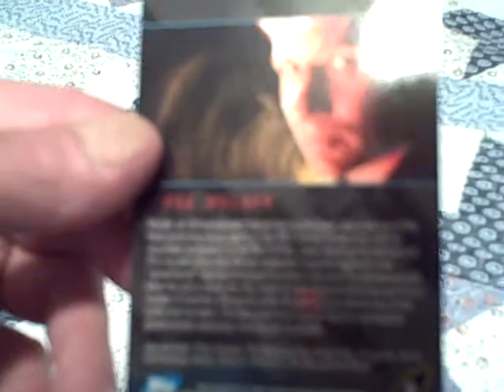Facebook Contest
The Latest Prize from one of my contests on Facebook.